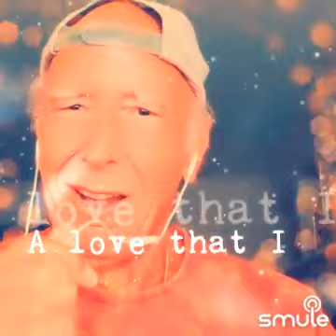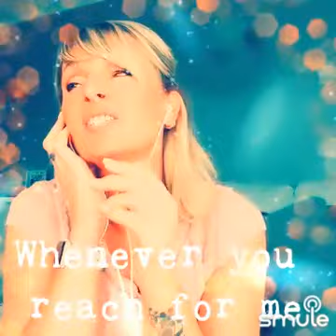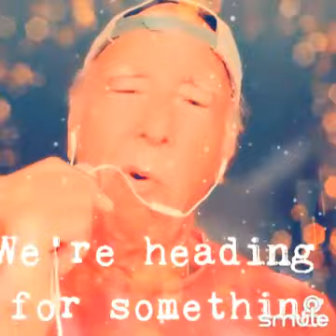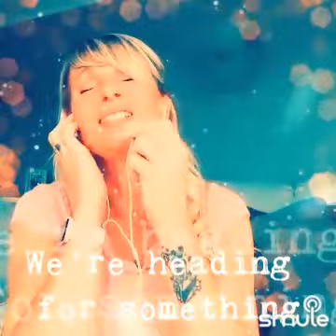April 6, 2023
I found this awesome recording of "(You Are My Lady) The Power Of Love - 🅃🄷🄴 🄿🄾🅆🄴🅁 HQ Dion dion dion dion dion" on Smule